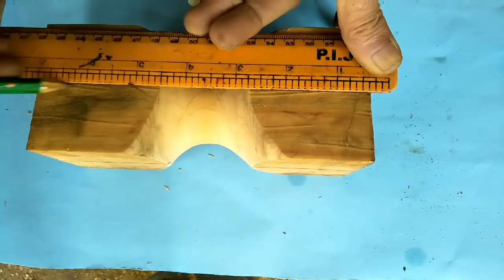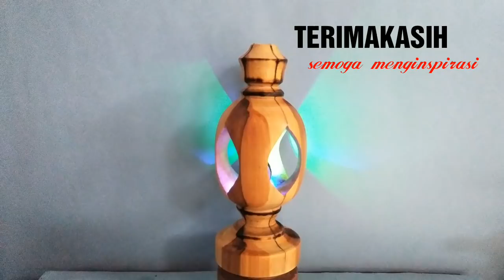kreasi ornamen unik ada lampunya - bubut kayu